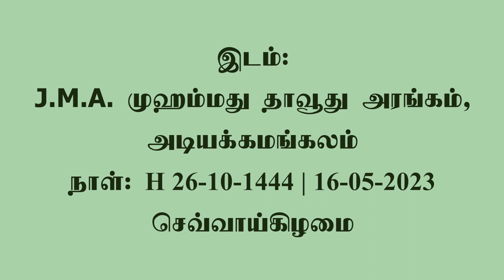795 - முஸ்லிமே! சமூக சீர்திருத்தத்தில் உனது பங்களிப்பை மறக்காதே! (அடியக்கமங்கலம் - 16-05-2023)